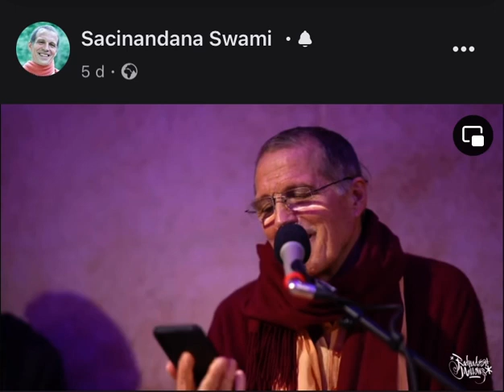Sacinandana Swami reads a poem that shows devotional dimensions of Kirtan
An inspiring poem that shows devotional dimensions of Kirtan, find the full clip